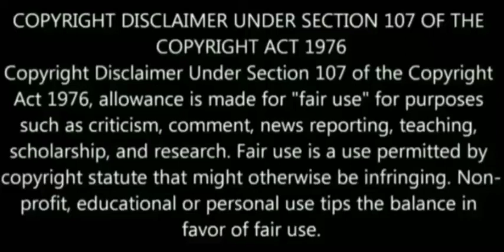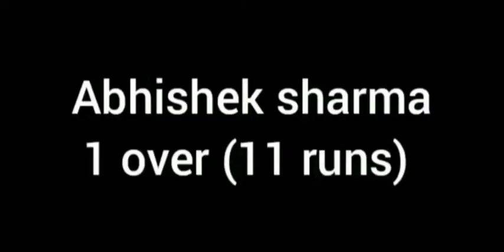SRH VS KKR TROLL VIDEO GILL 70 RUNS TROLL|COMEDY OF LIFE|CL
vanakam makalai,

for bussiness enquier;

s                                                                 L
u                                                                 i
b                                                                 k
s                                                                 e
c
r                                                                  S
i                                                                   h
b                                                                  a
e                                                                  r
                                                                    e
f
o                                                                   a
r                                                                    n
                                                                      d
m
o                                                                    c
r                                                                      o
e                                                                    m
                                                                      m
v                                                                      e
i                                                                      n
d                                                                     t
e
o
s